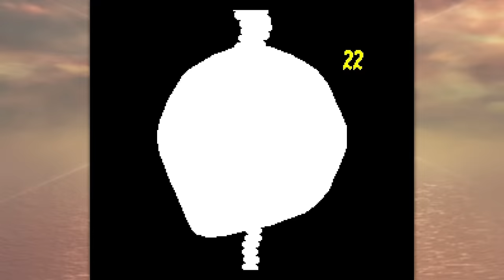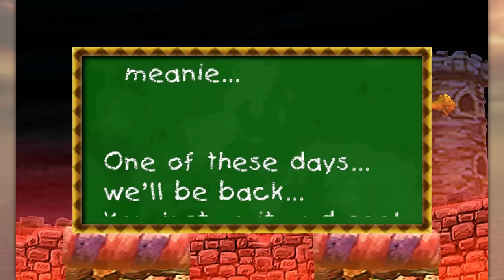Yoshi Games - All Bosses (No Damage) [1993 - 2024]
All Boss Fights in All Yoshi Games from 1993 to 2024.
All Fights Are Done Without Taking Damage.

1080p 60fps Gameplay recorded and edited by Nintendo Unity.

00:00:00 Yoshi's Safari
00:19:00 Super Mario World 2: Yoshi's Island
00:37:00 Tetris Attack
00:40:06 Yoshi's Story
00:45:24 Yoshi Topsy-Turvy
00:48:23 Yoshi's Island DS
01:03:20 Yoshi's New Island
01:32:43 Yoshi's Woolly World
01:48:10 Yoshi's Crafted World